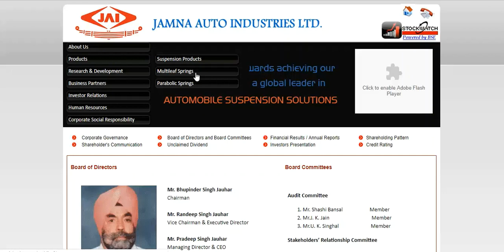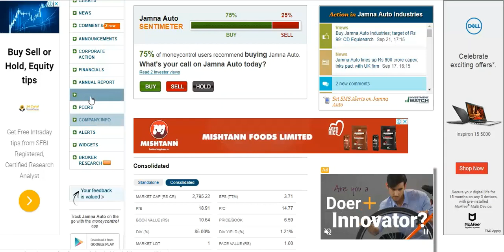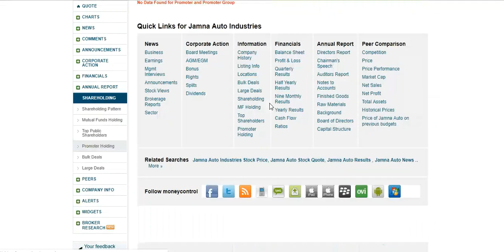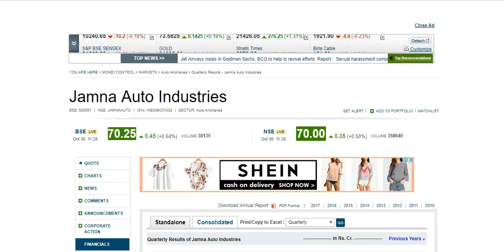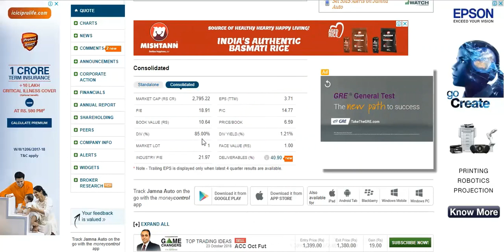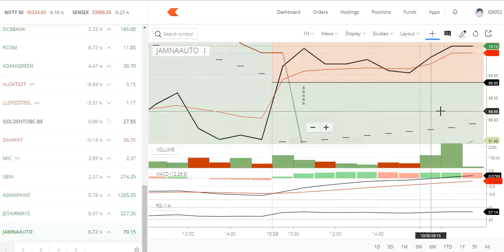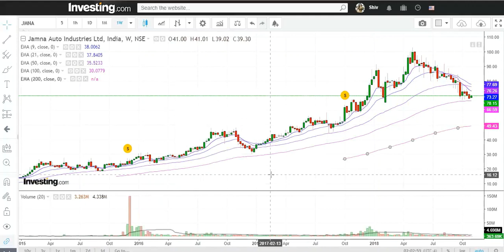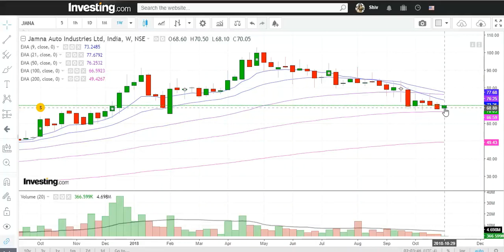Jamna Auto Industries Ltd. ,Share Price, Target 110, BIG 50% Return in 1Year